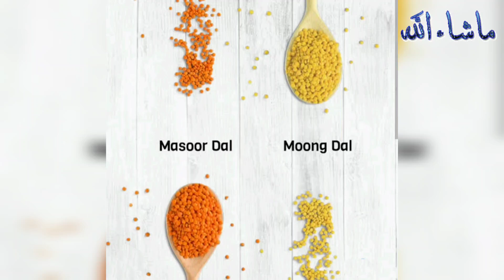Pressure Cooker Mein Bani Moong Masoor Daal || Mix Daal Recipe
Assalamualaikum
Aj mein apk sth moon Masoor Daal recipe share kr rhi hn Jo bhot mazy ki banti ha. Ye Daal hm pressure cooker mein bane gaye bhot jaldi bhot mazy ki bante ha ye Daal

Keywords List:
Moong Masoor Daal banany ka tarika
Moong Masoor Daal pressure cooker mein banany ka tarika
Delicious Daal recipe
Lunch recipe
Cooking with Shabana
Ijaz Ansari Food Secret
Instant Daal recipe